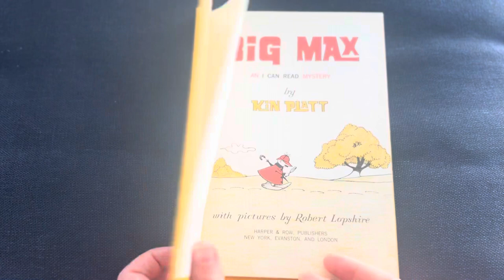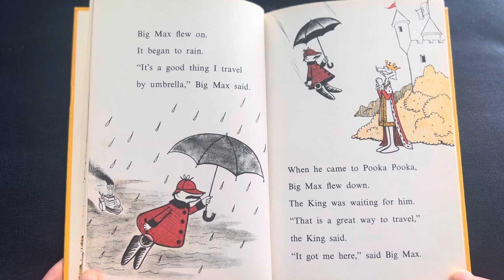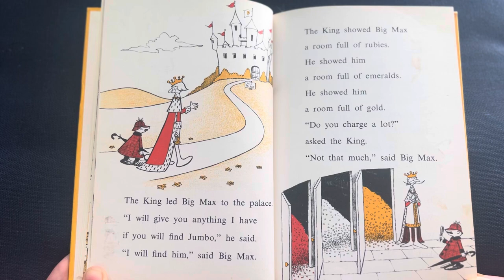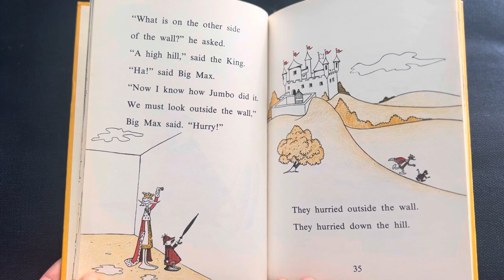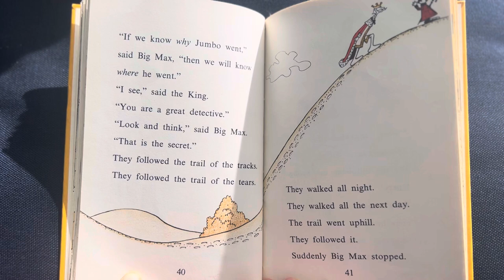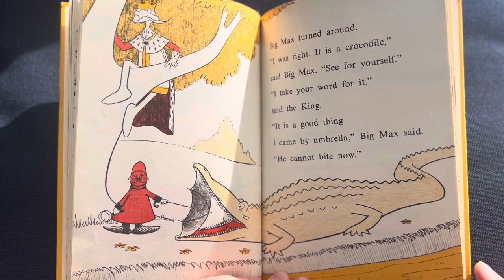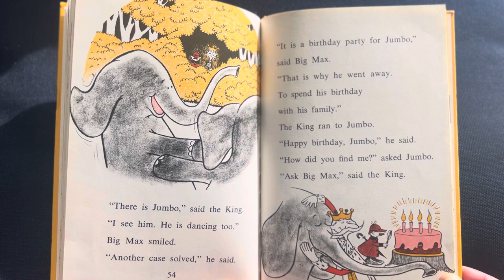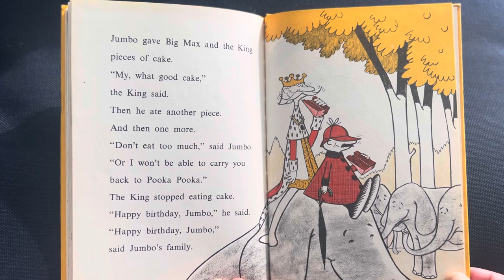The World’s Greatest Detective! BiG MAX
By Ken Platt & Robert Lopshire